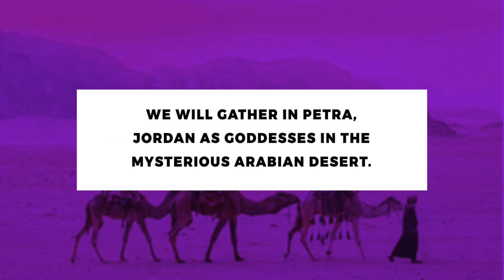Awaken to Your Inner Glow retreat in Jordan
At this retreat, we will gather as Goddesses in a safe, inspiring and exotic setting in the mysterious Arabian Desert, surrounded by gorgeous landscapes and star filled skies. Our days will be filled with spiritual adventure, exploration, and activities to ignite your inner radiance.

Journey with us to an unforgettable, one of a kind experience in Jordan, fully immersed in sisterhood gatherings, sacred rituals, ceremonies, yoga, meditation and relaxation. Our spiritual retreats are known for providing a platform for transformation, healing and beauty for women to reset and elevate into a higher state of Being.

 Here’s just some of what you can expect at the Ancient City of Lights, Awaken to your Inner Glow Retreat:

 Ignite your inner fire and tap into your mysterious self

Meditate under the Majestic desert skies

Journal as you imagine the scribes of old documenting all on papyrus scrolls

Experience a labyrinth ceremony in the ancient city of Petra with a candlelight path of 1500 glowing candles lighting your way to Awakening

Sunrise Yoga overlooking the majestic red pink sands of the Wadi Rum Desert known for its stunning natural arches & mountains

Delve into the deep mystery and traditions back from the days of Mesopotamia and Babylonia

Sip traditional mint tea with the welcoming people, while listening to live Bedouin flute music

Spiritual adventures in the land of Lawrence of Arabia and Indiana Jones & The Last Crusade, imagining anything is possible

Visit exotic, colorful spice shop on the frankincense trail, become part of the bustling energy

Walk in the path of the Arabian nomads in the land of eternal mystery, experiencing the awe-inspiring rugged canyons and mountain landscapes

DNA Code Activations for Awakening

Star gazing in the desert, watching the constellations and shooting stars

Soul Retrieval, gathering the pieces of your soul to become whole and pure

Surround yourself with your magical Soul Sisters and set collective intentions

Intuitive Channeling Circle to gain Clarity from your Spirit Guides

Sunset Pranayam

Be present, appreciating the Magic around you

Bedouin Camping in the rugged desert Valley of the Moon, stars as far as the eyes can see

Wake up see the world in a new light

Unwind as you float freely at the lowest place on earth in the Dead Sea, after your deeply spiritual experience in the city of lights

Rejuvenating mud healing treatments